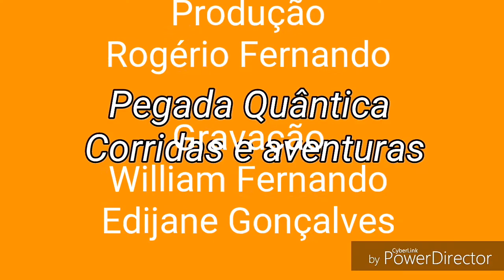Aprenda a fazer um Rolo de massagem liberação miofascial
Passo a passo de como criar um rolo de massagem com menos de R$ 30.00